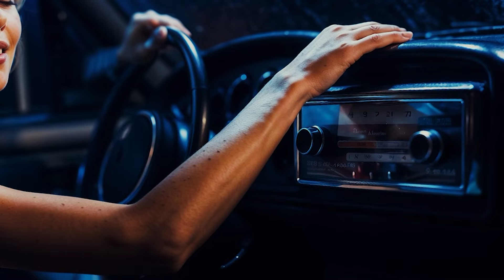Night Drive True Horror Stories